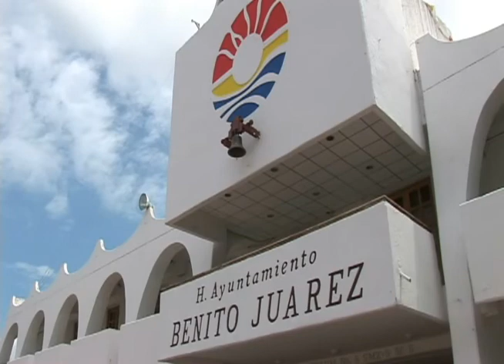Aun no hay la confirmación de que el alcalde de B.J. se vaya